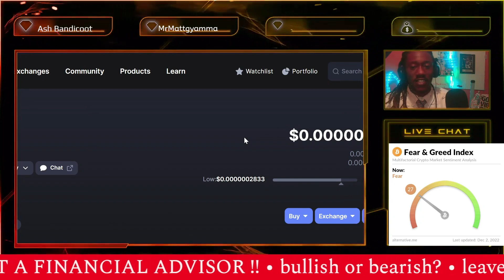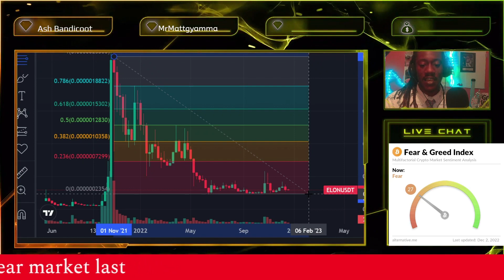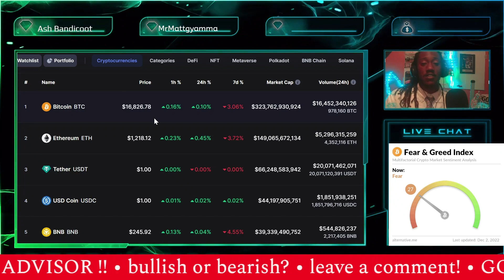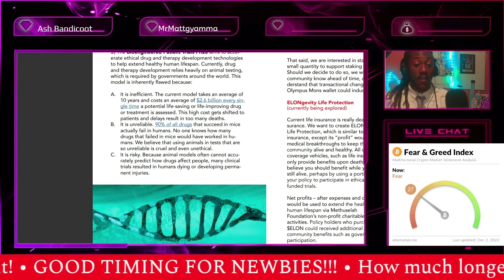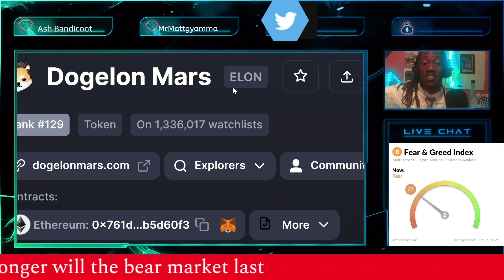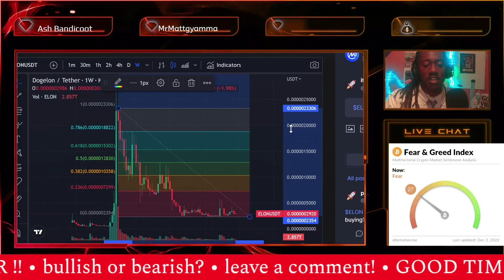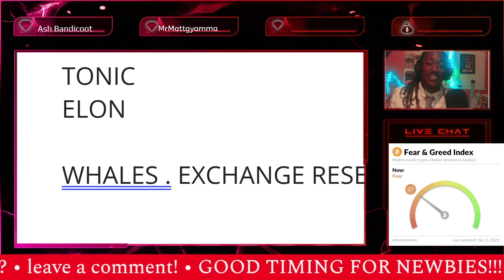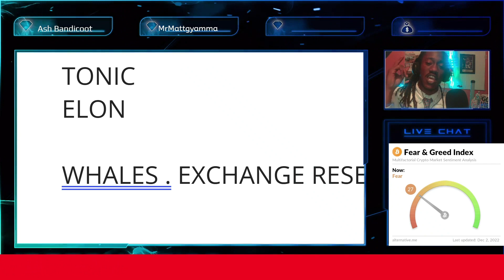DOGELON MARS: DONT MISS OUT!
NEW FACES NEW GAMES , HEALTH PROTOCOL!!

SOAPGAWDSTVSPORTS